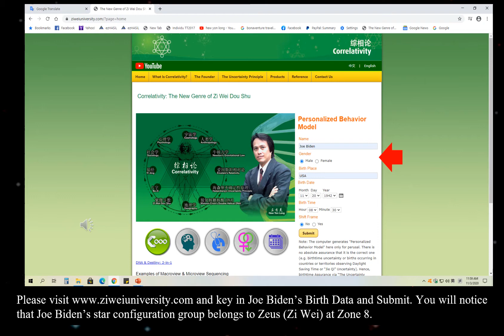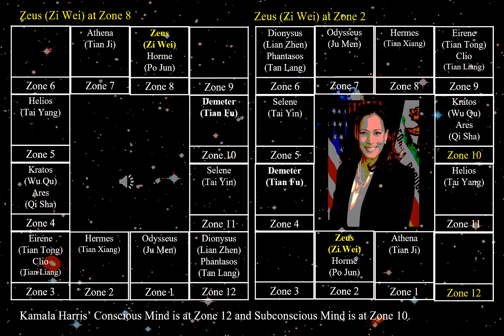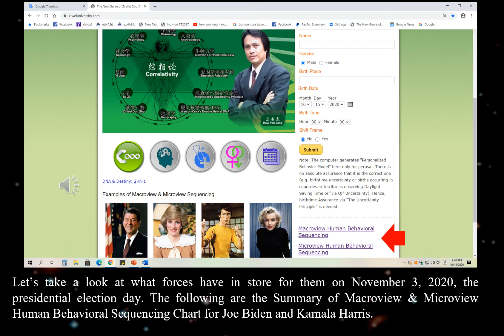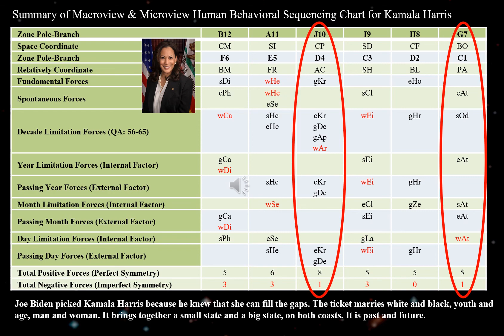Biden & Harris: The Winning Presidential Ticket?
The first of its kind tacit understanding demonstration.

for more details.

Kindly give credit if you want to use my video.